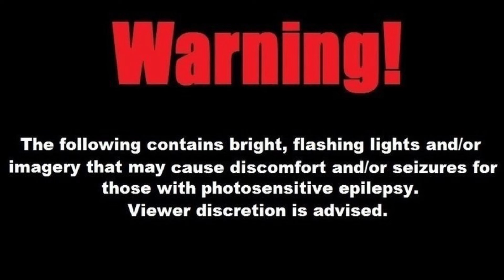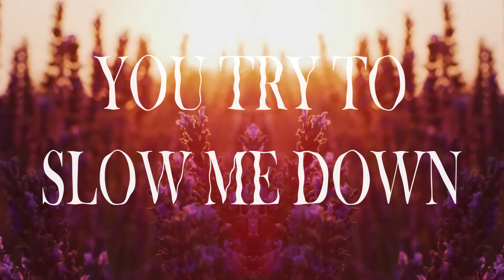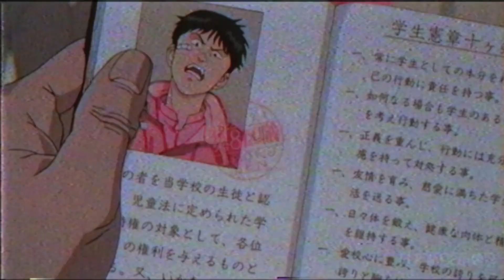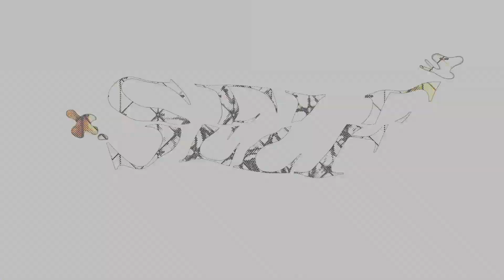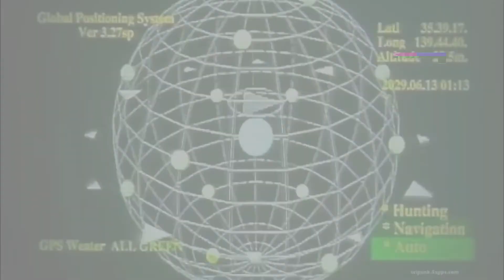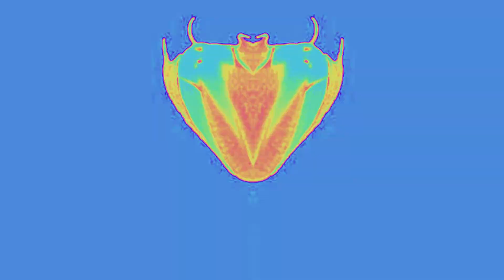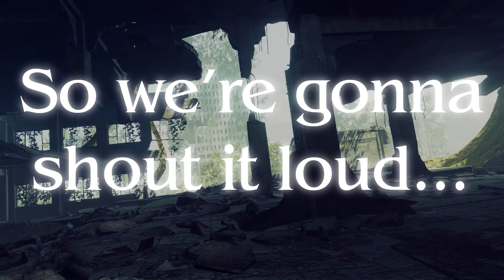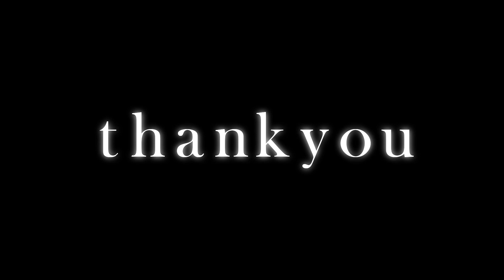SELF LIVE @ VIBEFEST VOL 2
My debut set @ VIBEFEST VOL. 2. (July 9th, 2022)
All visuals are made by me.

TRACKLIST:

_chris elrik - Firefly w/ Icehunt - In Your Head (feat. Mari Segura)
Barely Alive & Nyptane - Electric Lady (ft. XO Eliza) (Chuey Remix)
NUU$SHI - Space Groove
Utada Hikaru & Skrillex - Face My Fears (RageMode BassHouse Edit)
Skrillex & Diplo Feat. AlunaGeorge - To Ü (Moore Kismet Reboot) [Krozz Edit]
Moore Kismet - Call of the Unicorn (feat. Tasha Baxter) (Darby house edit) w/ Moore Kismet - Call of the Unicorn (feat. Tasha Baxter)
Skrillex & Diplo Feat. AlunaGeorge - To Ü (Moore Kismet Reboot)
Kanye x Sliipow - Off The Grid x Mild Magic (Edit) (Darby Edit)
Darby - Tribe (feat. Camo God)
Sadkey - Ought (Moore Kismet Reboot)
_chris elrik - Codex Omen
euphorian - birth
Rausch - Fractured
Skybreak & CURE97 - AQUASHIFT
euphorian & Skybreak - joy wave [FUXWITHIT Premiere]
Voltra x Daft Punk - Instance (Edit) x Harder, Better, Faster, Stronger (Darby Edit)
Daft Punk- One More Time (Xavi Remix) w/ Nejvex - Crystal Cave
Virtual Riot - Chroma
Virtual Riot - Don’t Worry
Virtual Riot - Touhou Riddim
G Jones - In Your Head (RL Grime edit) (Eprom flip) w/ Skrillex - Fuji Opener (feat. Alvin Risk)
Utada Hikaru & Skrillex - Face My Fears (SGK & Moosubi Remix)
Jack Ü - To Ü (nrve remix)
cadofox - Windflower
Voltra - Radar DX
cadofox - Windflower VIP
Nier: Automata - Weight of the World (JVNA Remix)

GRAPHIC ARTISTS FEATURED:
Rennocence
OsiRisORion
KIDMOGRAPH
Pi-Slices
Deathorgone
Fleischer Studios
weinventyou
Kenaim
unmaru
vhspositive
hoppip
Andrew Benson
DISKETTEPARK
Inkult
urtippy

MEDIA USED IN VISUALS:
Akira
Princess Mononoke
Chainsaw Man
Kirby
Pokémon
Kingdom hearts III
Nier: Automata
Evangelion: 1.0 You Are (Not) Alone
Evangelion: 2.0 You Can (Not) Advance
Evangelion: 3.0 You Can (Not) Redo
Evangelion: 3.0+1.01 triple
Daft Punk - One Mori Time (Official Video)
Terraria
Barely Alive & Nyptane - Electric Lady (ft. XO Eliza) (Official Video)